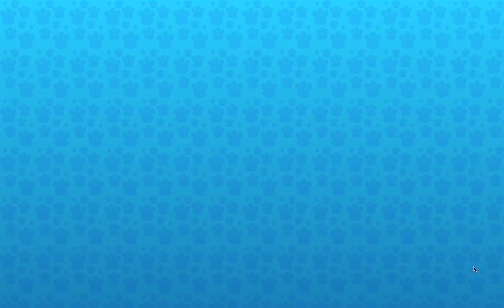Bandit Plays Bingoz! | Webkinz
Hey guys I'm sorry that this video also does not have any audio. I unfortunately don't have enough time to record another voice over at the moment either, but I hope you can still enjoy the content. I apologize for the inconvenience guys!

Webkinz : Mrt906

Pokemon Go Trainer Code : 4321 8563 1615

Moviestar Planet: Brooke123 (left bracket) 3